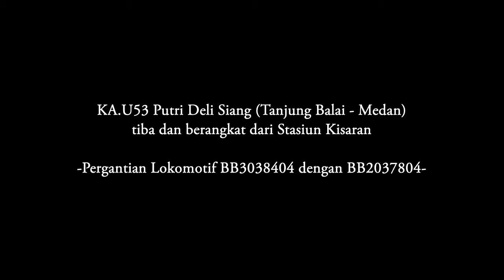KA U53 (Putri Deli Siang) Ganti Lokomotif di Kisaran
Kereta Ekonomi AC Divre 1 Sumut
Pergantian Lokomotif BB 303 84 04 menjadi BB 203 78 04
Kereta Api Indonesia Divisi Regional 1 Sumut & NAD
di Kisaran